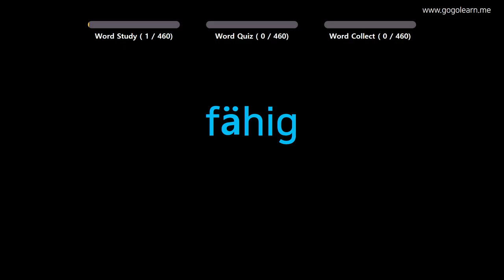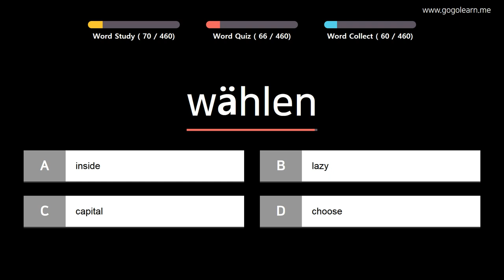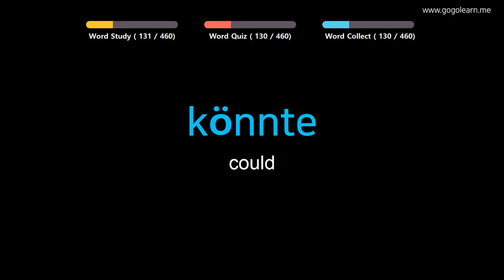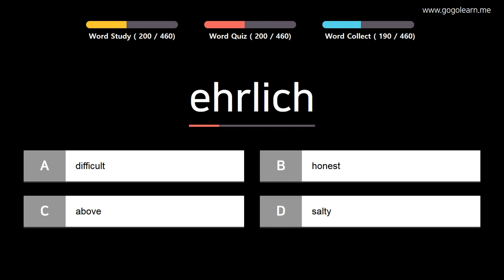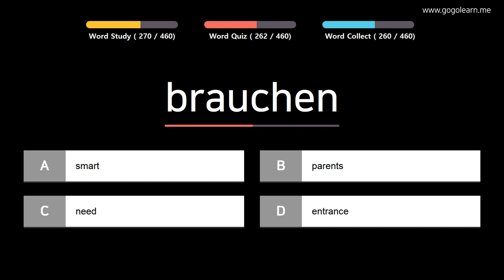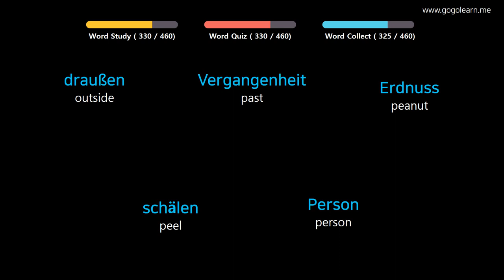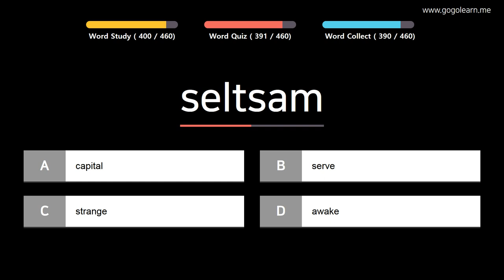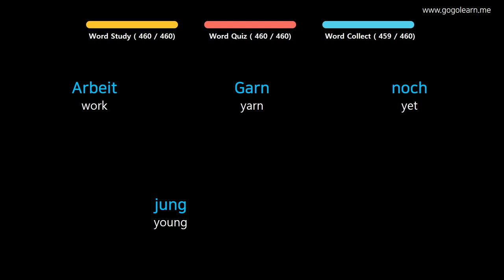Learn German | Part 6: German Vocabulary Real Voca Basic | Goleaen